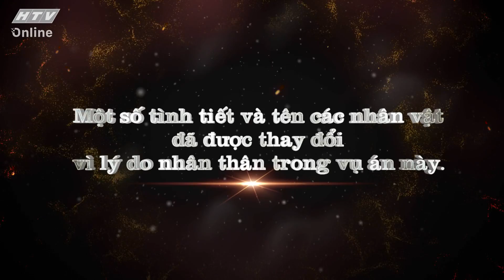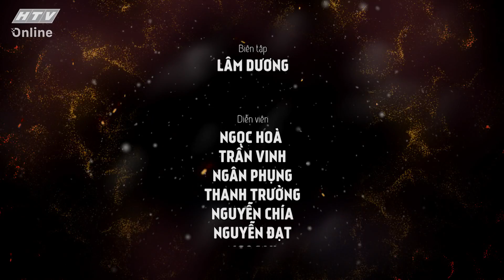SAI LẦM ĐÁNG TIẾC | RANH GIỚI TRẮNG ĐEN | VIVU TV